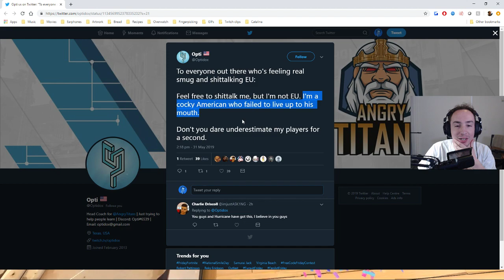Why Fusion Uni destroyed EU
Short breakdown of Fusion Uni dismantling Angry Titans in their match in the Atlantic Showdown Upper Bracket.